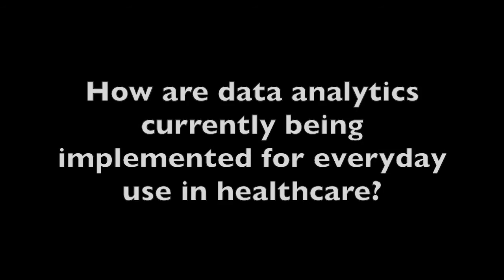Lidia Fonseca Explains the Role of Data Analytics in Everyday, Real Time Use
Data analytics used to be done in a retrospective manner, and physicians would be looking at the data long after the patient left his or her visit. Now, Lidia Fonseca, senior vice president and chief information officer of Quest Diagnostics, explained that her and her team have brought data diagnostics back into the physician’s workflow for easier and faster use.